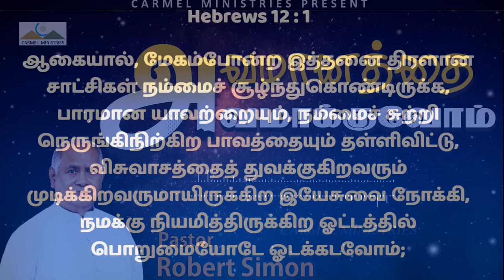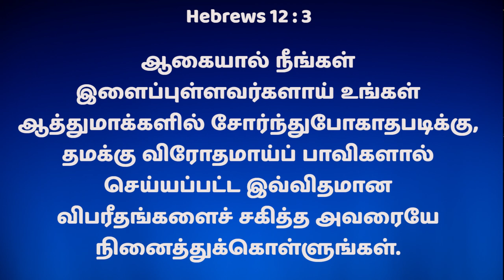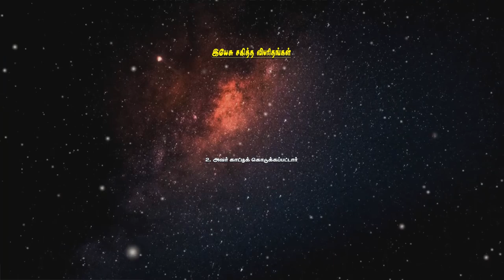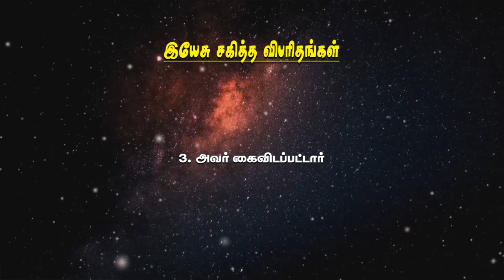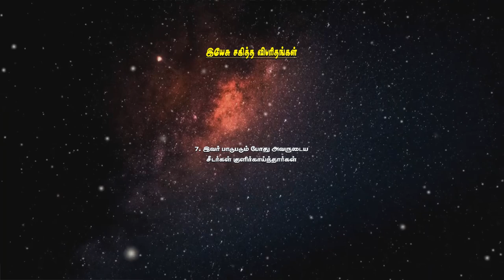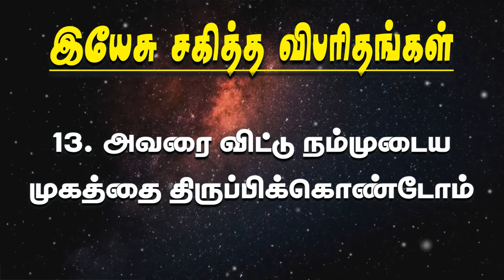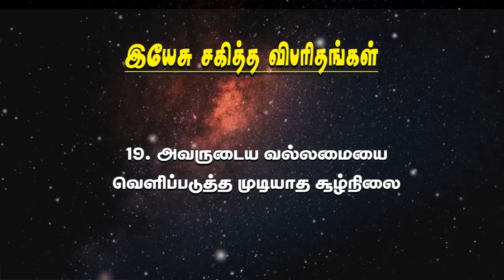அவமானத்தை அவமாக்குவோம் | Msg | Tam | Pr Robert Simon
அவமானத்தை அவமாக்குவோம் | Avamanathai Avamakkuvom |

Message Title / தேவ செய்தி தலைப்பு: அவமானத்தை அவமாக்குவோம் | Avamanathai Avamakkuvom |

அவமானத்தை அவமாக்குவோம் | Avamanathai Avamakkuvom | தமிழ் தேவ செய்தி | முனைவர் இராபர்ட் சைமன் | கர்மேல் ஊழியங்கள் | Tamil Message | Pr. Robert Simon | Carmel Ministries

Our Address:
Carmel Christian Assembly
103, Brickkiln Road,